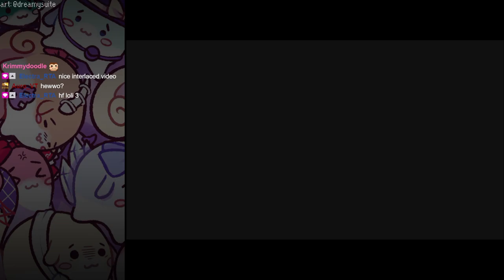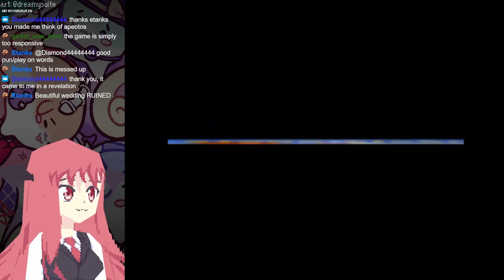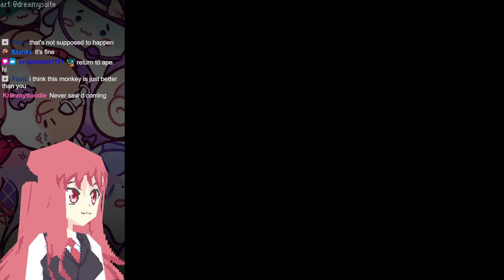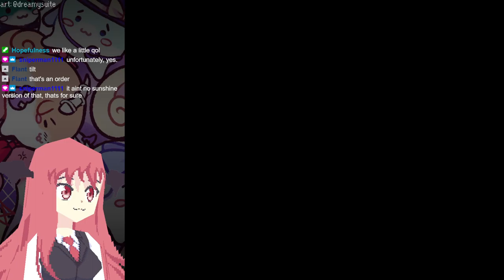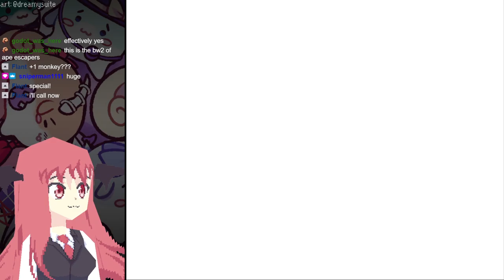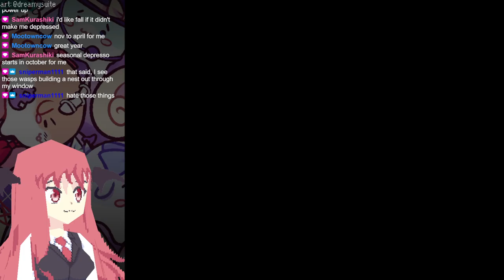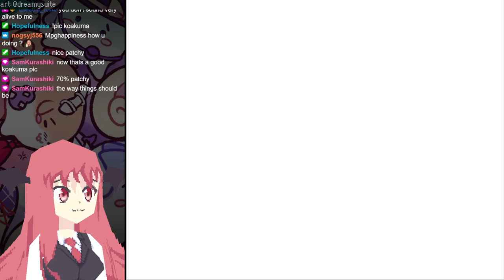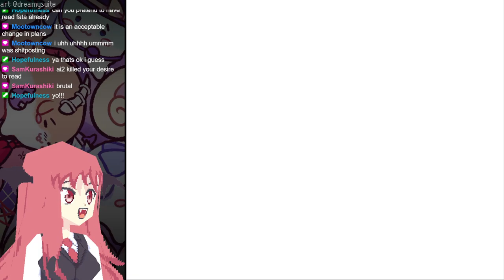Ape Escape 3 first try, part 1